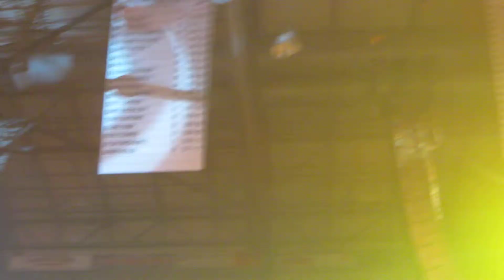One Life - Hedley - Wild Live Barrie 3/3/14